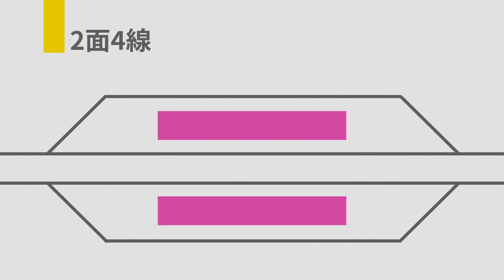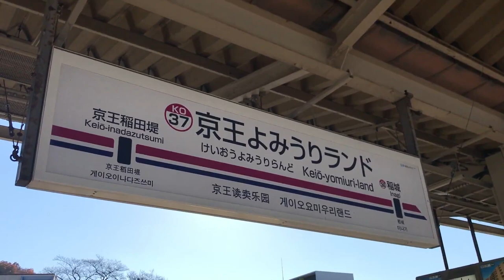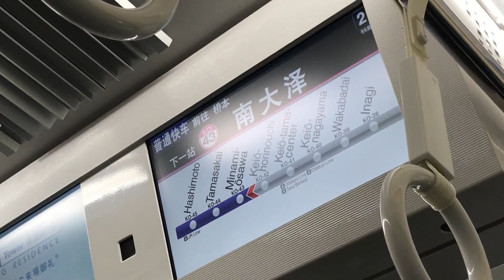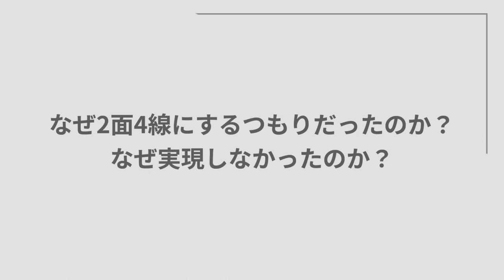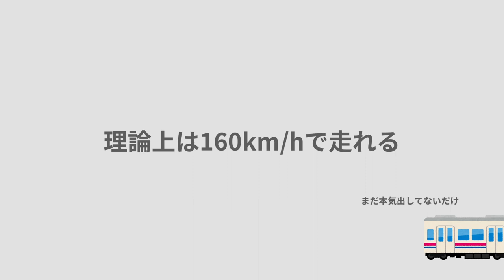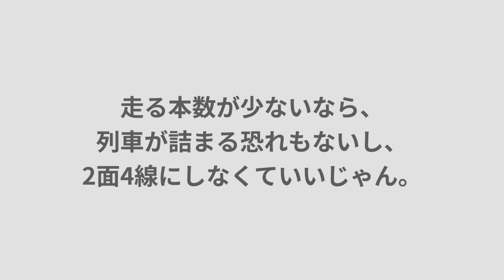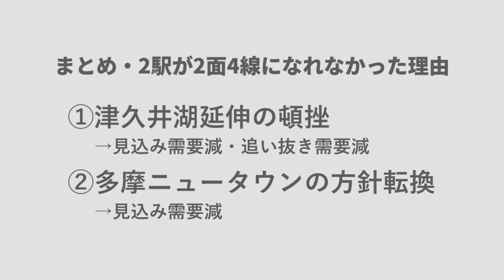【無念】2面4線になれなかったかわいそうな駅はなぜ生まれたの【京王線】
【編集者】音無

この動画は当チャンネルで初めての京王線ネタです。

京王相模原線のとある2駅は、現在でこそ2面2線ですが、実は2面4線になれるポテンシャルを持っているにも関わらず生かされていません。しかし、それはなぜでしょうか？

観光鉄道としての野望を抱きながら、時代の移り変わりに翻弄された、京王相模原線の数奇な運命を、ホーム脇の狭い空き地が教えてくれています。耳を傾けてみましょう。